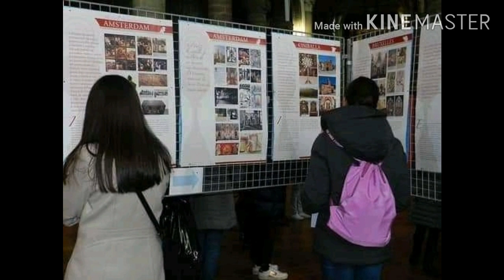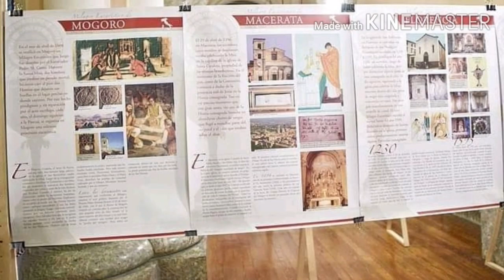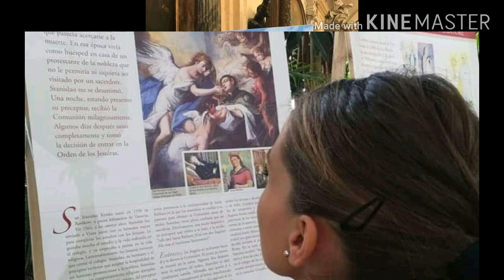Carlo Acutis y la exposición de los Milagros Eucaristicos.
David Benavente Sánchez